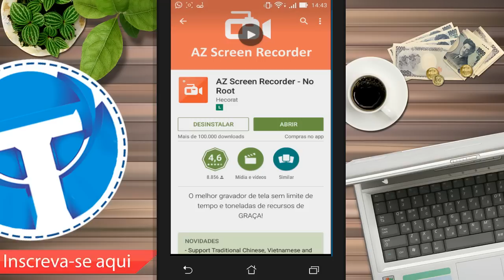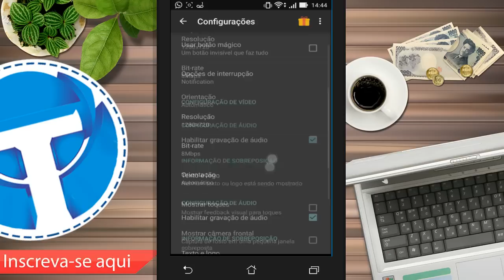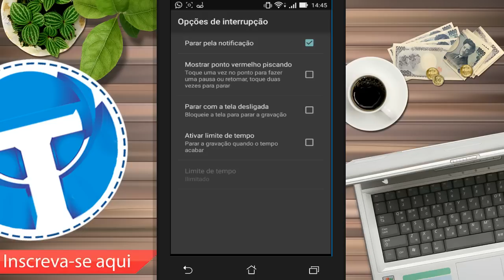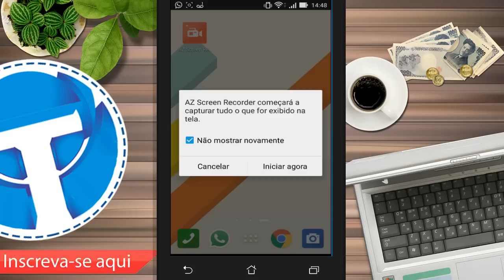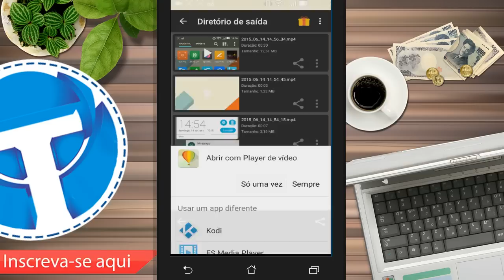Como gravar a tela do seu celular android sem root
Aprenda gravar a tela do seu android sem precisar de PC e também sem a necessidade de Root em seu aparelho, a gravação é feita em FULL HD, e sem travar, isso mesmo sem nenhum lag, é um dos melhores métodos disponíveis no mercado, confira!